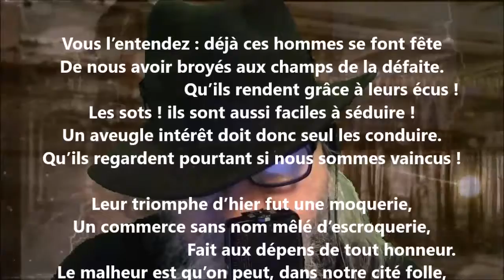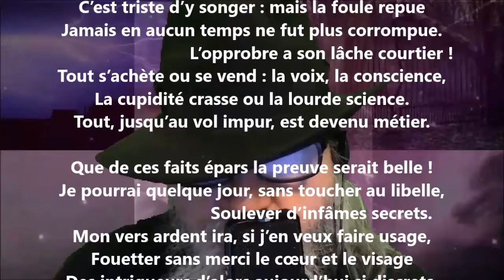L’élection montréalaise - Joseph Lenoir lu par Yvon Jean